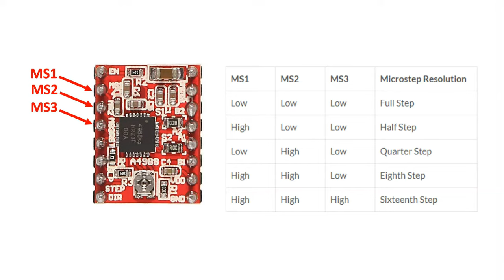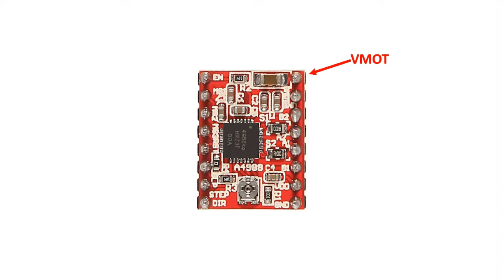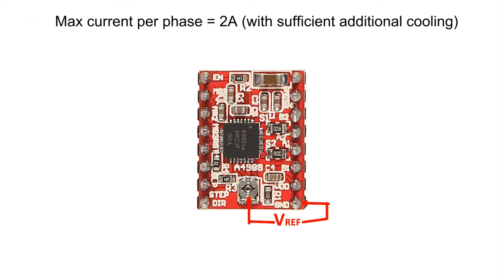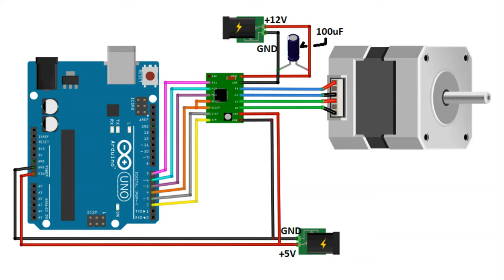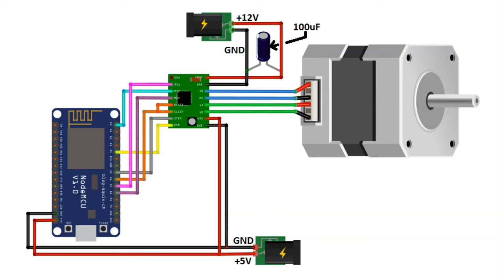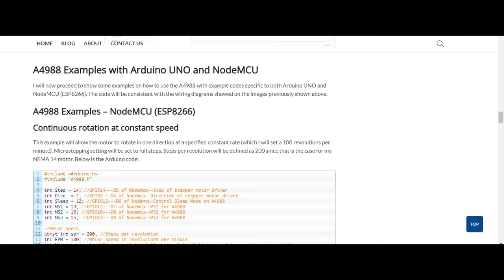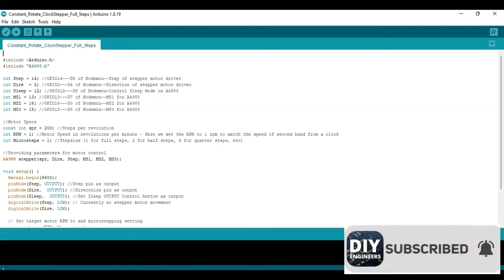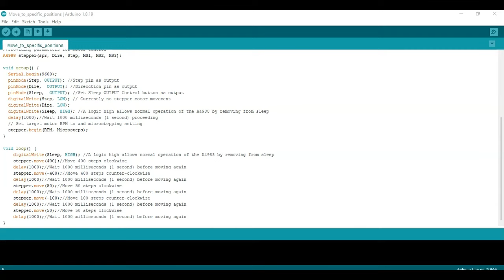A4988 Stepper Motor Controller - Arduino & NodeMCU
In this video we will go over how to use the A4988 Stepper Motor Controller with Arduino UNO and NodeMCU. We will learn about the basics of the A4988, how to use the microstepping function of the A4988, how to set the current limit to avoid exceeding your motor current limit, how to connect to Arduino and NodeMCU, and we will go over several examples.

A4988 Stepper Motor Controller

Arduino UNO

NEMA 14 – 14HS10-0404S Stepper Motor

Breadboard (Elenco 9440)

Amprobe AM-510 Multimeter:

Amprobe TL35B Test Leads with Alligator Clips

Intro: 0:00
A4988 Module Pins 3:01
Setting current limit on A4988 7:49
Connecting A4988 to Arduino UNO 11:03
Connecting A4988 to NodeMCU 13:09
Installing A4988 Arduino Library 14:28
A4988 Examples with Arduino 15:33